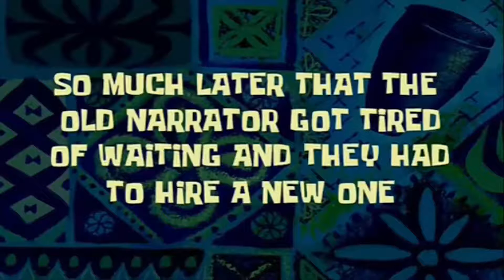Fuck You Nick! * ROCKET LEAGUE * Feat: ... (HD)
LOVE ME!